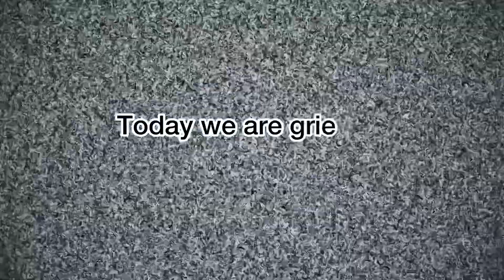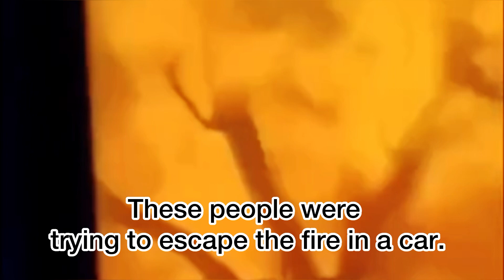This is shocking! Stop and PRAY for Maui😭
This will go down in history as one of the worst disasters in USA history! Let's pray for Maui ,donate stuff  / assistance the best we can.